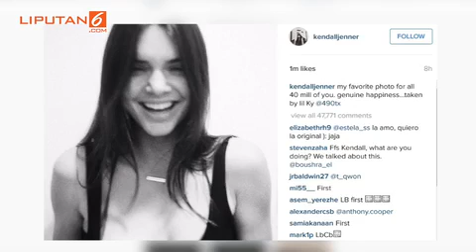Rayakan 40 Juta Pengikut, Kendall Jenner Pamer Payudara